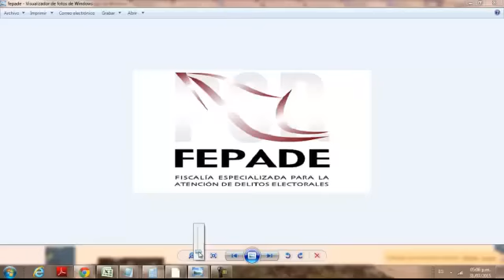FISCALIA MEXICANA FEPADE CITA A MIGUEL PIOJO HERRERA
Miguel Herrera, exdirector técnico de la Selección Mexicana de Fútbol.
El martes fue destituido como director técnico de la Selección Nacional de México por un zafarrancho que protagonizó con un comentarista en el aeropuerto de Filadelfia. Sin embargo, Miguel Herrera sigue arrastrando un escándalo que lo mantiene en las páginas de la prensa en el país.
La Fiscalía Especializada para la Atención de Delitos Electorales (FEPADE), dependiente de la Procuraduría General de la República (PGR, fiscalía federal), abrió una averiguación previa “en contra de Miguel Ernesto Herrera Aguirre, para deslindar responsabilidades”, reza el comunicado emitido por la PGR.
De este modo, El Piojo deberá declarar ante el Ministerio Público de la FEPADE “por la probable comisión de actos de promoción durante el periodo denominado veda electoral”.
El escándalo por el que la fiscalía pide su declaración tuvo lugar el pasado 7 de junio, cuando se celebraron elecciones legislativas en México. Ese día, a través de su cuenta de Twitter, El Piojo lanzó mensajes de apoyo al polémico Partido Verde, objeto de multas por más de 30 millones por violar las leyes electorales.
Por lo anterior, elementos de la FEPADE acudieron al “domicilio que se tiene registrado como la casa-habitación de Herrera Aguirre”, pero no encontraron a nadie. Por ello, “el citatorio fue fijado en la puerta de entrada del inmueble, como lo mandata la legislación procesal en la materia”.

La web del periódico Milenio señala que Herrera fue citado en calidad de testigo, situación que puede cambiar dependiendo de su declaración o de la decisión del agente del Ministerio Público Federal que corresponda.
LEA: El Piojo Herrera no se fue con las manos vacías
“Ya lo vi. Es una gran mentira, como las que han venido dando. Ni he visto a nadie acá en Monterrey ni nada. Cómo les gusta inventar, como lo del sueldo (…) Hablan de que me notificaron y me la dieron en la mano. Eso es una gran mentira. Yo ni casa tengo en Monterrey. No me han entregado nada”, citó por su parte la web Sin Embargo a Miguel Herrera.
Cabe recordar que las leyes electorales mexicanas prohíben cualquier tipo de activismo político durante la jornada electoral, pero Herrera, los jugadores Oribe Peralta y Marco Fabián, así como algunas caras de la farándula nacional emitieron mensajes a favor del Verde, que presumiblemente habría pagado por este apoyo.
Herrera, Peralta y Fabián son también investigados por la Federación Mexicana de Fútbol por estos mensajes políticos.
A medida que crecía la polémica, el juego del seleccionado mexicano deslucía con una pobre actuación en la Copa América, en la que México no pasó de la primera ronda, y el dudoso desempeño en la Copa Oro de la Concacaf, que los aztecas ganaron por séptima ocasión pero en medio de denuncias de ayuda arbitral.
El factor detonante para la destitución del timonel mexicano fue la denuncia del cronista deportivo Christian Martinoli, de Telvisión Azteca, de que Herrera lo golpeó cuando se disponían a abordar un avión en el aeropuerto de Filadelfia al regreso de la Copa de Oro.
Tras ser destituido el martes, Herrera pidió "disculpas públicas" por la agresión.